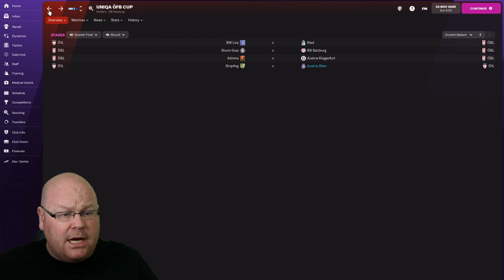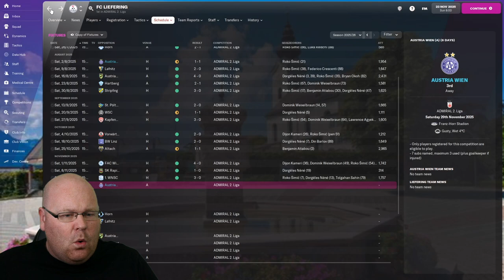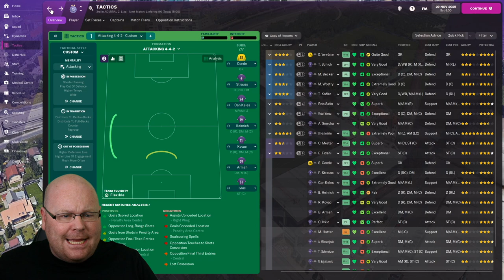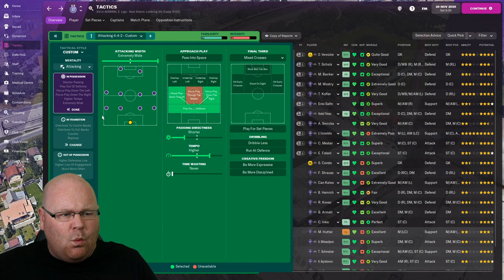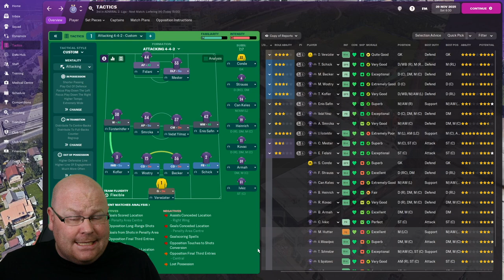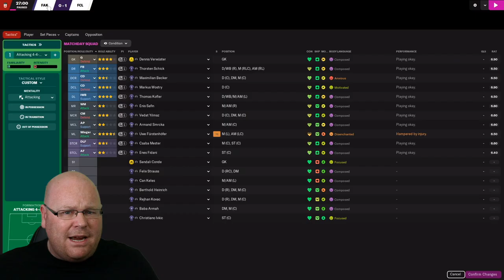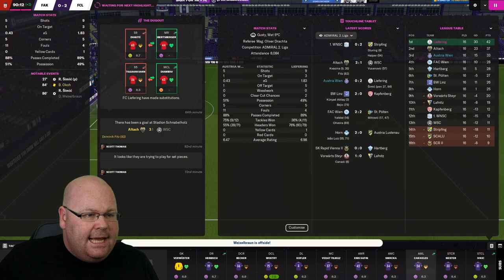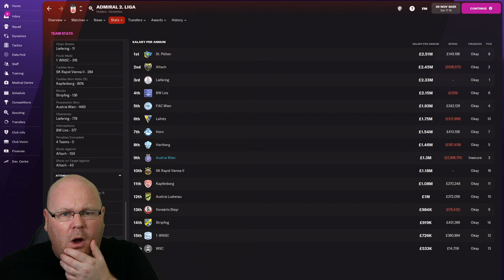TOP OF THE TABLE CLASH | FM22 JOURNEYMAN | #22 | Football Manager 2022 Let's Play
After a succession of one club saves, it's time for an FM22 Journeyman adventure, but one with a difference - as we take on the role of Football Manager Mercenary.